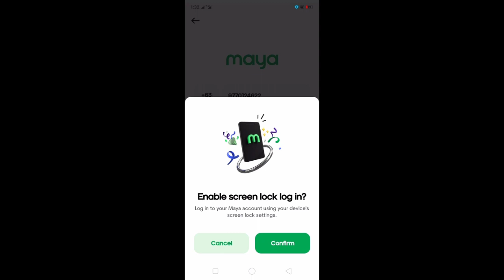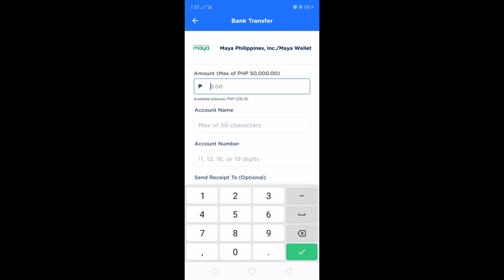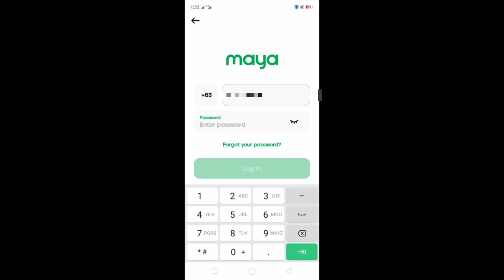How to transfer your fund from Gcash to Paymaya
let me show you how to transfer your fund from Gcash to Paymaya